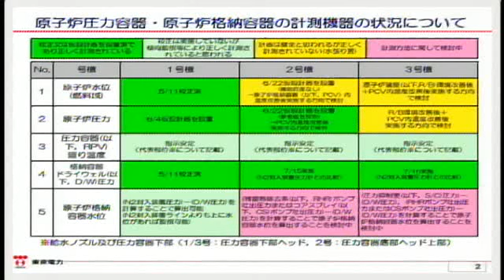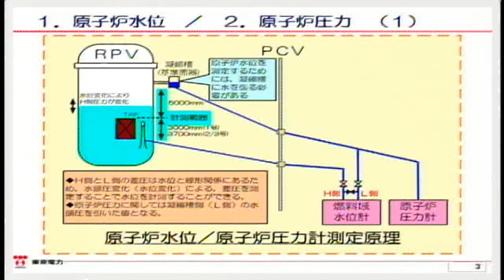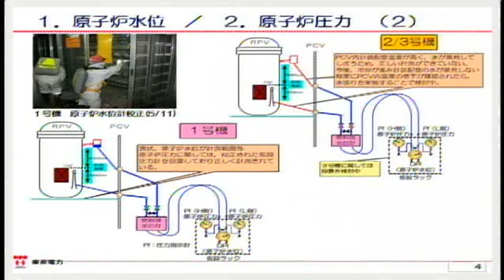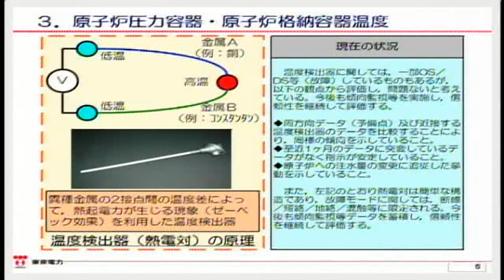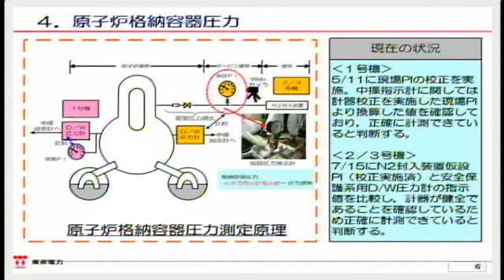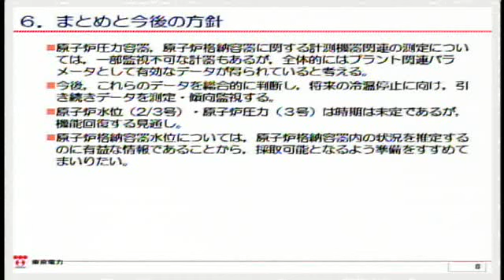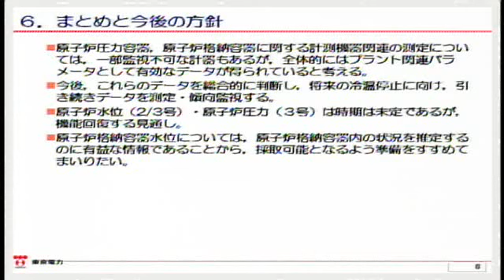Fukushima Disaster TEPCO Report on Reactor Status and Instrumentation (In Japanese) 18 Sept 11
A new report on Fukushima by TEPCO (In Japanese). English translation available in a few days.

110917_17.wmv